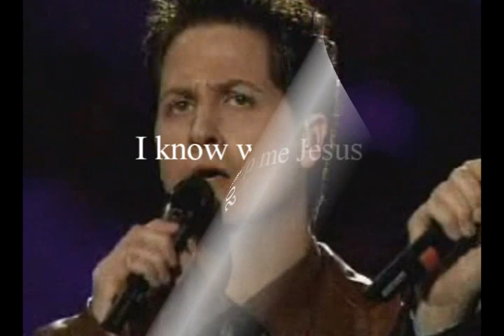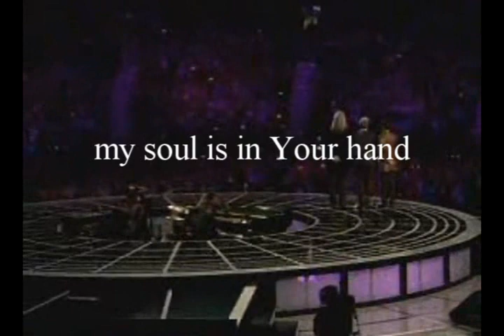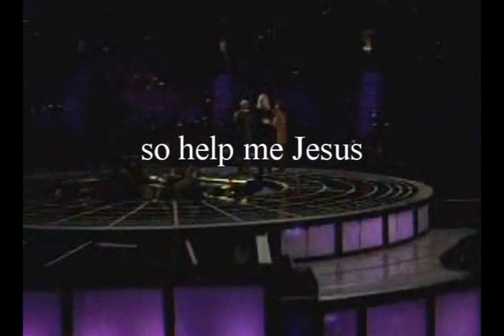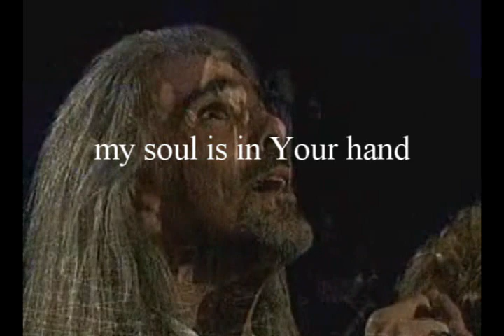Why me Lord, Gaither Vocal Band with Lyrics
This song is sung with depth and passion